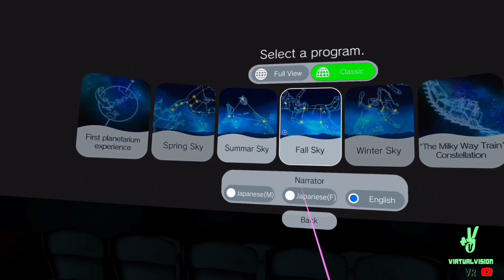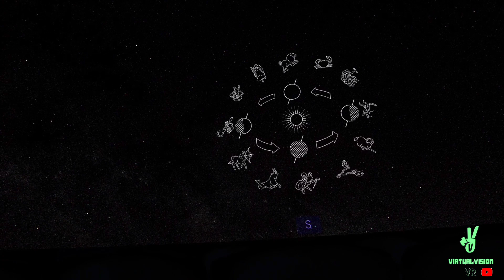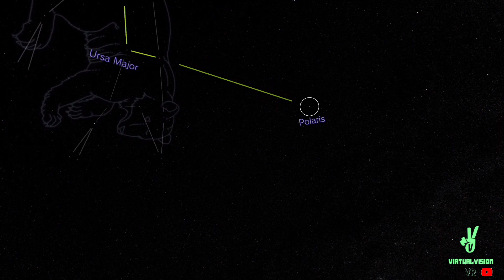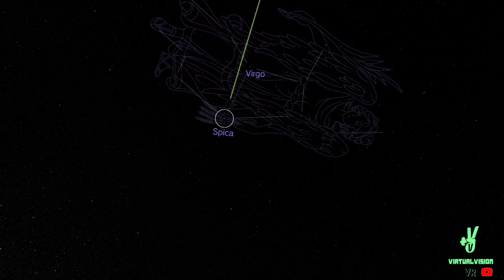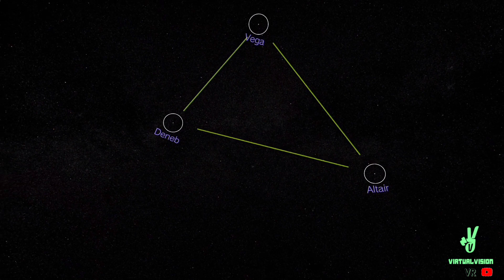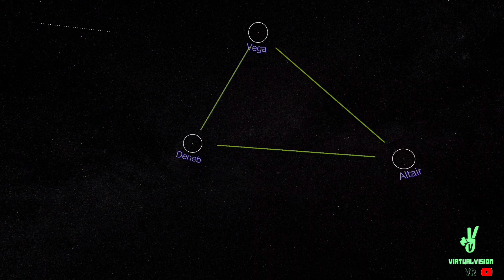VirtualVision VR 🥽 3x22 Home Star VR Especial Edition, First Planetarium Experience 🌌✌🏼por Javi M.R.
Hola amigos, yo soy Javi y esto es  VirtualVision VR en esta ocasión os presento:

Y no olvidéis activar la campanita para recibir las notificaciones de futuros vídeos.

* También tenemos el grupo de Telegram VirtualVision VR donde compartiremos nuestras experiencias y otras informaciones  sobre Realidad Virtual, nos contamos nuestras cosas y nos apoyamos entre nosotros. Seréis Bienvenidos a nuestra comunidad.

*Visita nuestra página web VirtualVision TV  para ver de otro modo los contenidos:

* Os recomiendo que visitéis la lista de reproducción de Expediente del Misterio, ahí tenemos todos los programas de Misterio juntos.